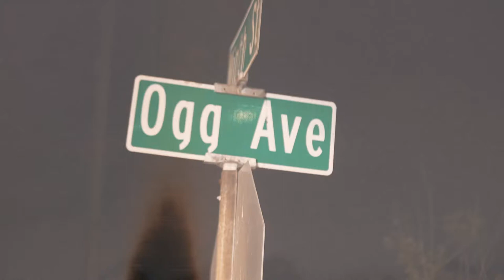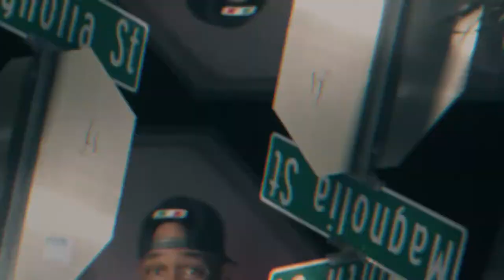Sea King ft. Dr. REZADU, BOWL STOVE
Song: A1

Artist: Sea King ft DR. REZADU AND BOWL STOVE

Label:BGMG